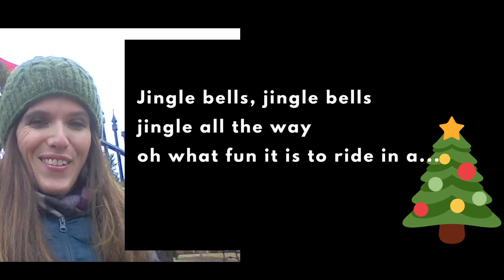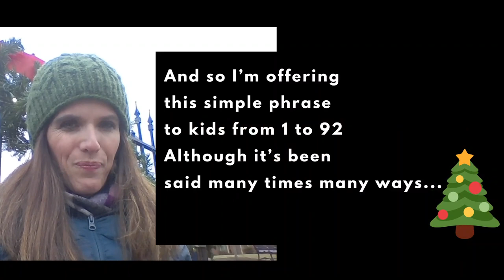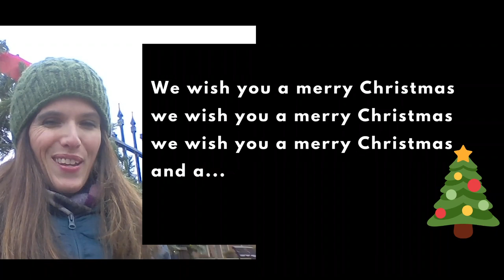Brain injury recovery | stroke recovery | Parkinson’s music exercises | Finish the Christmas Lyrics!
Recovery following brain injury and recovery from stroke as well as living with Parkinson’s Disease can be improved with at home brain injury recovery exercises and exercises involving music and lyrics! In this video we demonstrate an exercise where someone starts singing a familiar Christmas song phrase, and the survivor tries to complete that phrase. Meant to be a fun challenge. This exercise is based on the study, “Please Don’t Stop the Music: Song Completion in People with Aphasia” published in the Journal of Communication Disorders.